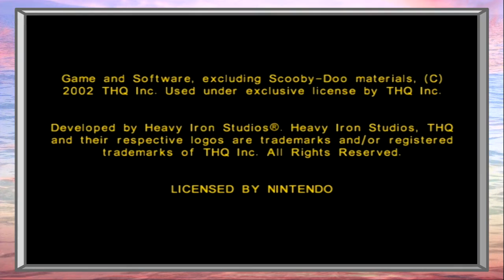ZBros Play Scooby Doo: Night of 100 Frights! Episode 1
Join us as we play one of the best games of all time: Scooby Doo Night of 100 Frights for the GCN, PS2, and Xbox! Taking control of Scooby Doo, the player will explore a giant spooky mansion ala Metroidvania, and collect Scooby snacks along the way.